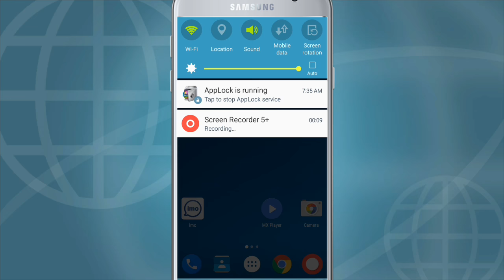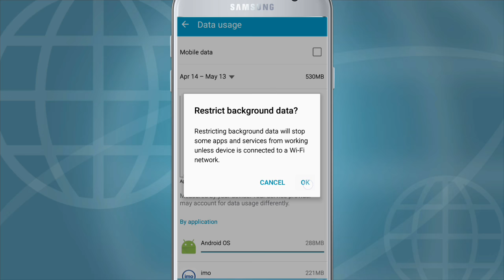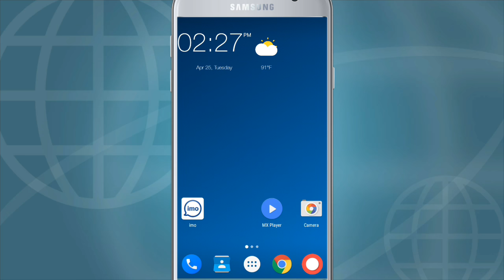how data saving on mobile কিভাবে ডাটা/এমবি কম খরচ হয়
(bangla technical)